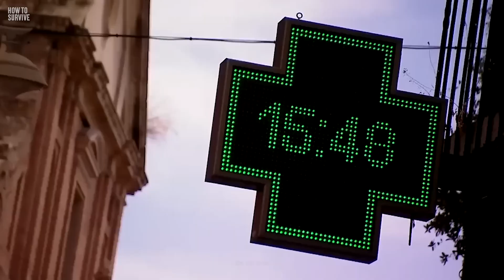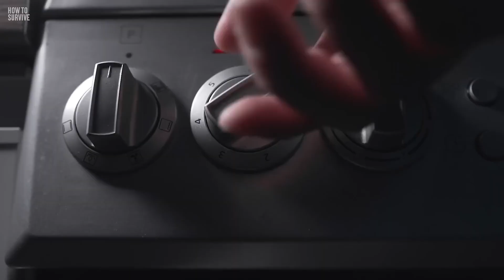How to Survive a Heat Wave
The sun is beating down on you. Breathing in the dense hot air is getting harder and harder. Sweat is pouring down your face. You begin to feel weak. If you don't cool yourself down fast, you could die. How can extreme heat damage your brain? What's the most effective way to cool down fast? And could spices could actually save your life?